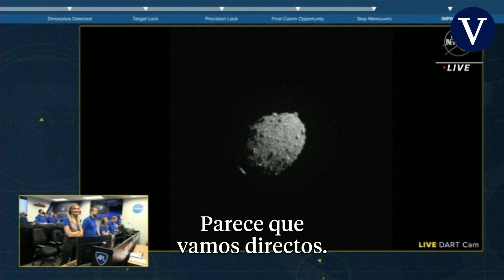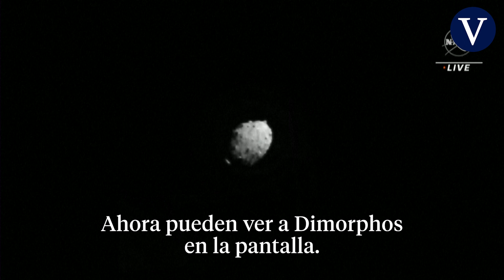La NASA estrella la nave espacial DART contra un asteroide para desviarlo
La nave espacial DART ha viajado durante diez meses para ir a estrellarse contra el asteroide Dimorphos, que se encuentra ahora a 11 millones de kilómetros de la Tierra. El aparato ha impactado en la roca a la 1.14 (hora peninsular española).

Fuente: AFP